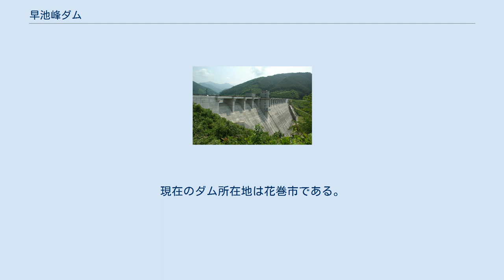早池峰ダム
早池峰ダム（はやちねダム）は岩手県花巻市大迫町（旧稗貫郡大迫町）地先、一級河川・北上川水系稗貫川（上流では岳川と呼ばれる）に建設されたダムである。
 岩手県 ‐ 県南広域振興局花巻土木センターが管理する補助多目的ダムで、堤高73.5mの重力式コンクリートダムである。
稗貫川の治水及び花巻地域の水がめとして建設された。
ダム湖は霊峰・早池峰山に因んで早池峰湖（はやちねこ）と名付けられた。
 北上川水系は「北上川五大ダム」計画で建設省（現・国土交通省）により北上川本川と雫石川・和賀川・猿ヶ石川・胆沢川に多目的ダムが建設されていた。
一方岩手県も独自に補助多目的ダムの建設を北上川支流で進め、中津川には綱取ダム（重力式コンクリートダム・59.0m）を1982年（昭和57年）に完成させていた。
 稗貫川は花巻市内で北上川に合流する主要支川の一つであるが、昔から洪水を繰り返し流域に被害をもたらしていた。
一方花巻市の人口は次第に増加、花巻空港の完成や東北自動車道の整備等により工業地域の拡充は顕著となり、これに伴う水需要は急速に高まっていった。
更に和賀・稗貫地域の通称「稗和地区」は古来より農業が盛んなのにも拘らずかんがい用水の不足が起き易く、豊沢ダム（豊沢川）が稗和西部に完成したものの東部地域の農業用水は不足しがちであった。
 こうした需要もあり岩手県は稗貫川本川に洪水調節と花巻市等への上水道・工業用水道供給、稗和地域へのかんがいそして県営水力発電を目的に稗貫郡大迫町落合地先に補助多目的ダムを計画した。
当初はダム所在地から「落合ダム」というダム名であったが、1988年（昭和63年）に地元の要望によって霊峰・早池峰山から名を取って翌1989年（平成元年）に「早池峰ダム」へと改名した。
2000年（平成12年）に完成している。
自然越流型のいわゆる「坊主ダム」で、満水になると自然に洪水吐きから放流される方式を採用していて、水門は設置されていない。
 ダムは早池峰国定公園の早池峰山入口にあたる。
付近を走る道路は地元より名称が公募され、エーデルエコーラインと名付けられた。
花巻市・国道396号（遠野街道）から早池峰山に通じる基幹道路である。
ダム湖である早池峰湖沿いには道の駅や親水公園が整備されている。
1970年（昭和45年）、岩手国体の山岳競技が早池峰山で行われたのを記念し早池峰ロードレース大会が毎年行われているが、ダムが完成した2000年からは早池峰湖湖岸道路を周回するコースに変更された。
3km～15kmまでのロードレースに加えウォーキング部門もあり、例年900名近くがエントリーし健脚を競っている。
 ダムの所在地であった稗貫郡大迫町は付近の町村と共に、平成の大合併によって花巻市と合併した。
現在のダム所在地は花巻市である。